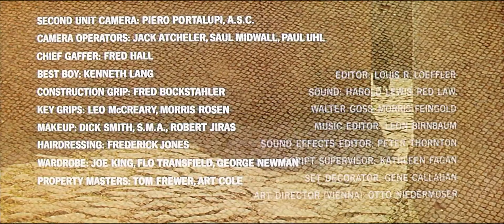'The Cardinal' (1963). HD. JEROME MOROSS. 'Main Titles' (SAUL BASS)